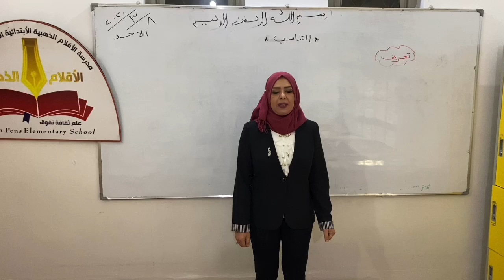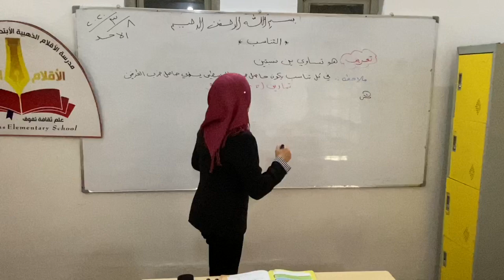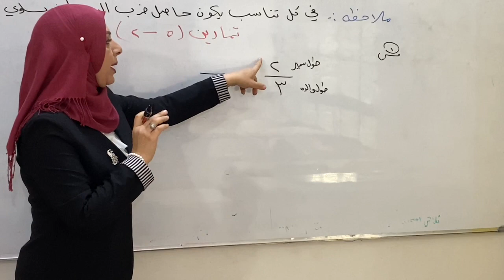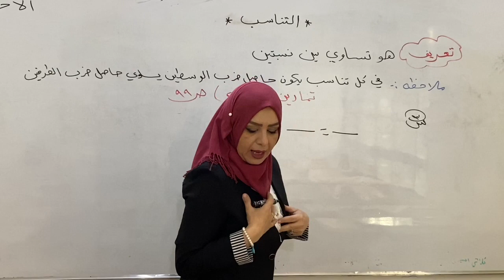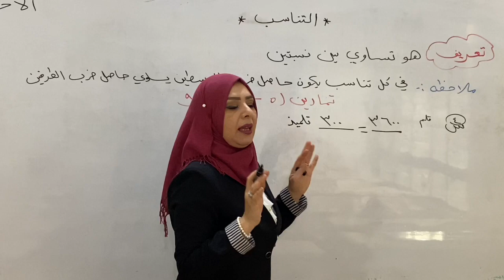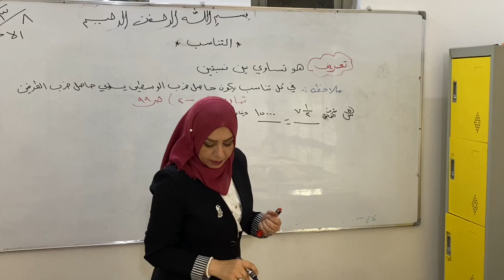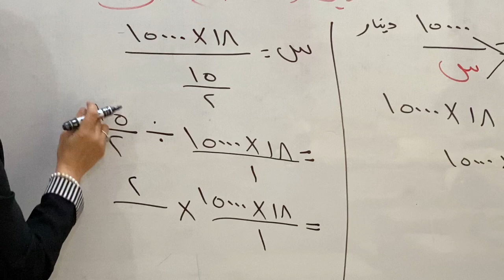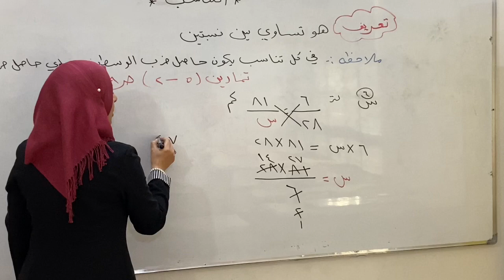مدارس الاقلام الذهبية / رياضيات الصف السادس فيديو رقم 1 (( المس اشراق هشام ))